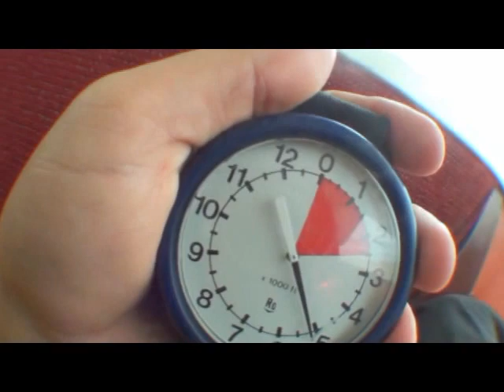Skydiving 28 Aug 2011 - The best experience in my life